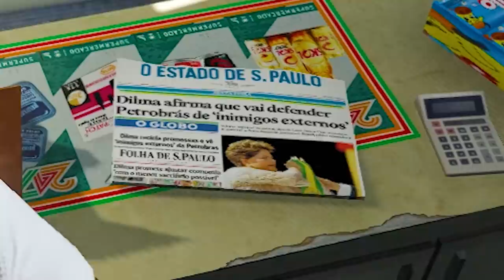GTA 5 ROLEPLAY BRASIL - ASSALTO A LOJINHA / FUGA !!! - *deu ruim d+?* - (10ª TEMPORADA EP 14)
Fala pessoal, bora assistir GTA 5 ROLEPLAY BRASIL - ASSALTO A LOJINHA / FUGA !!! - *deu ruim d+?* - (10ª TEMPORADA EP 14)